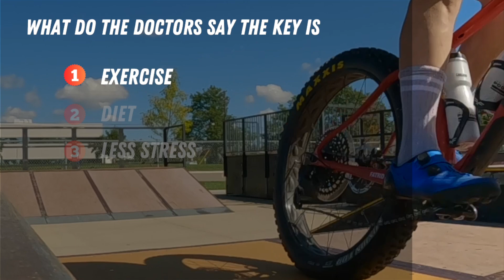-Is cycling the perfect anti-aging exercise? I always feel like a kid during the ride.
I really feel biking is the perfect activity for feeling and staying young. No matter why I go to the doctor I get the same response. Exercise, proper diet, and low stress. When I have a stressful day at work the first thing I do when I get home is go for a ride to burn off all the stress I carrying.
When I ride no can tell me how fast or how slow I have to ride. After an hour and a half ride I feel like a different person.
When I’m pushing myself during a ride and I’m at my max heart rate there is literally now way to think about anything other than being in the moment.
I ride everyday after work. To stay fit and for the mental part. At 60 I still feel I can go out and hammer the laps out. Just recently I rode 60 miles standing up in one day. Next year for my 61st birthday my goal is to ride to work (24 miles one way) 61 times.
I may not be able to break my PR’s at my favorite trails anymore but I’m really enjoying setting biking goals or adventures for my birthdays.

-Artist | Song:

-Rallies - Must be love
-Role Shpigler - What about sunrise

-Camera’s - GoPro 10 | iPhone pro 13

Riding:

-2024 Revel Big Iron

Drivetrain:

-SRAM GX eagle

Suspension fork:

-Rock Shox Bluto

Handlebars:

-Renthal carbon Fatbars

Pedals:

-Shimano XT

Shoes:

-Shimano XC902 S-PHYRE